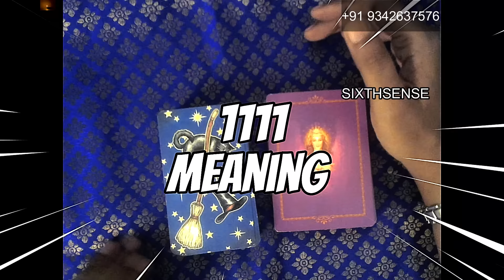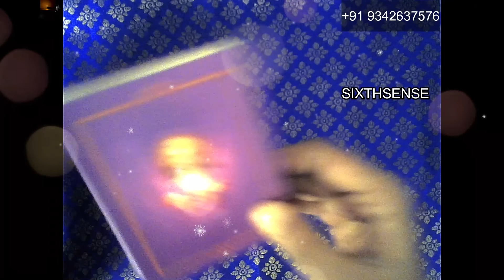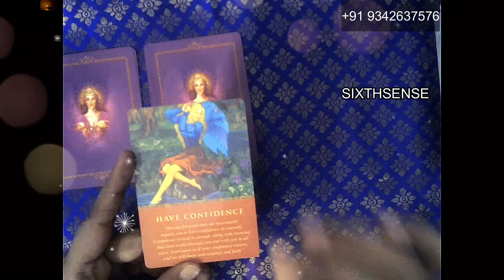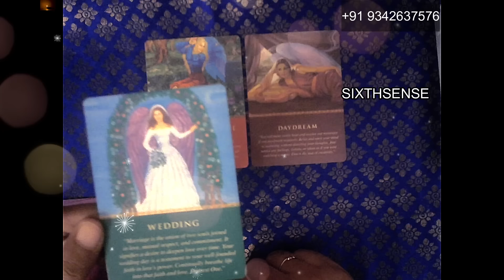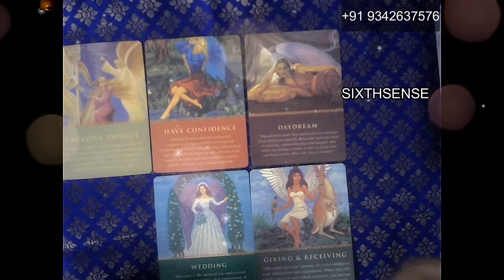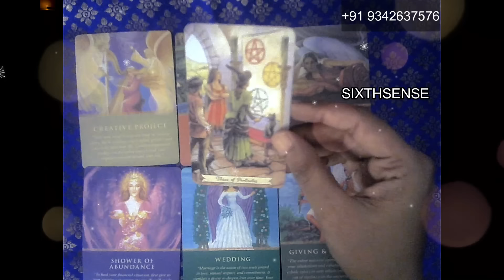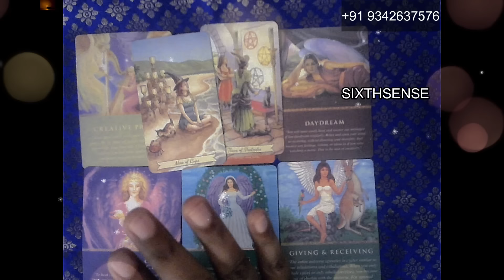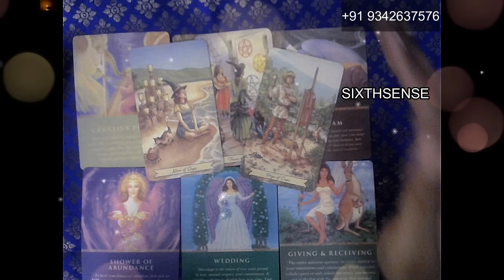1111 Tarot Reading 🪽 - Why Are You Seeing This Angel Number - Pick A Card ❤️ Reading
1111 Tarot Reading 🪽 - Why Are You Seeing This Angel Number - Pick A Card ❤️ Reading